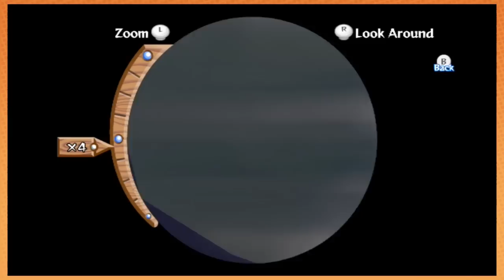Wind Waker HD: Hitting Pause - PART 49 - Game Grumps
Hold on a sec I just gotta check the map.